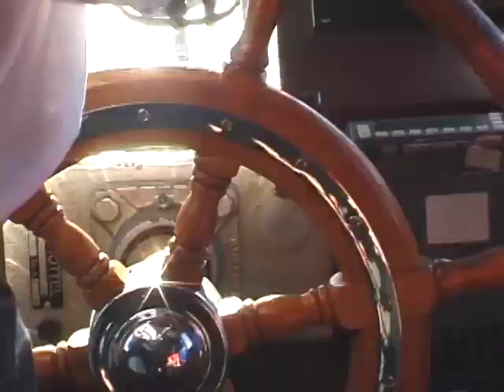Salzburg Lake District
Bus ride through the scenic mountains to Lake Wolfgang where we visit the lovely village of St.Wolfgang, enjoying an outdoor café by the lake.  We visit the church, walk the lanes, then enjoy a boat ride across the lake.